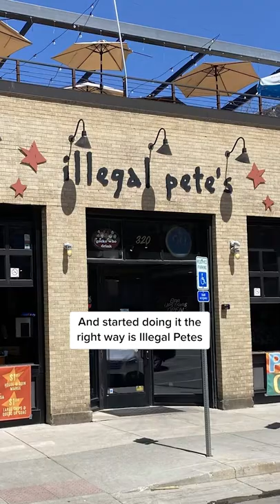The Sad Truth About Chipotle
Chipotle has been making its customers sick for years and its time for a change.